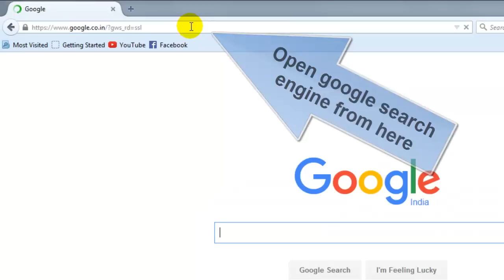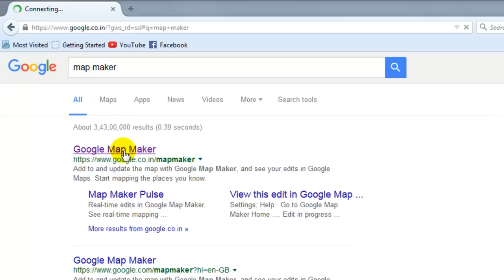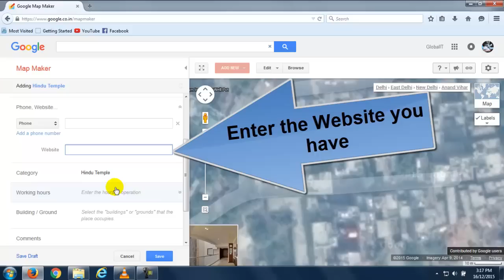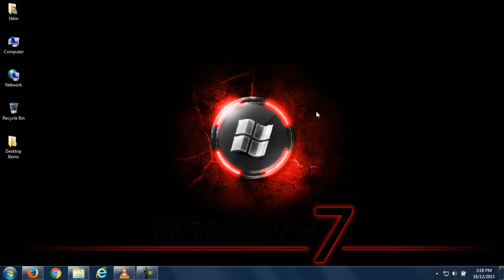How to Add My Address, Place, Location, Business Address, on Google Maps Easily